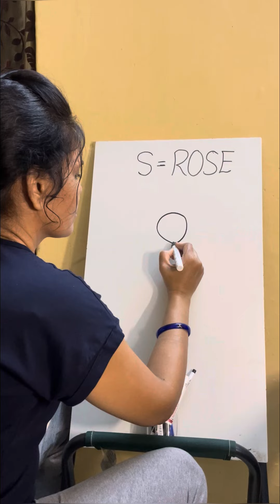How to draw a rose flower 🌹 using S letter